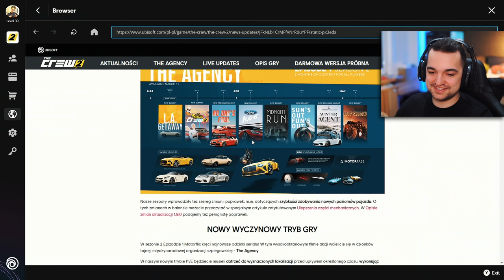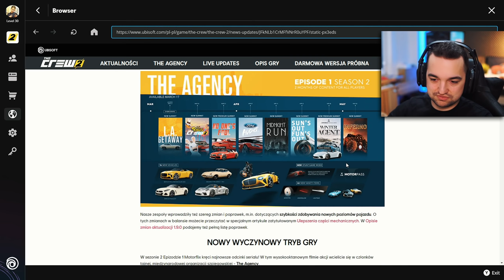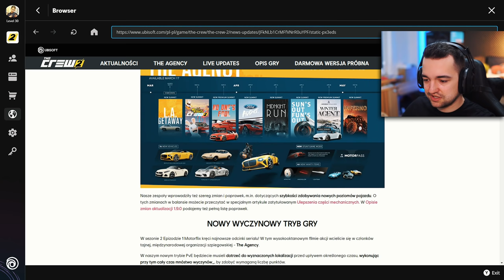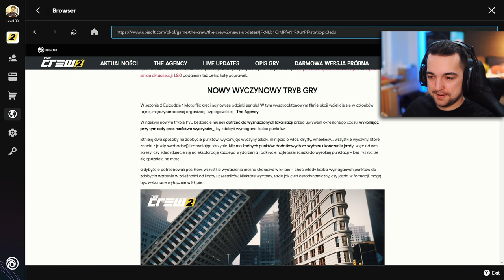Lawa spod kół! Nowy UPDATE do The Crew 2!